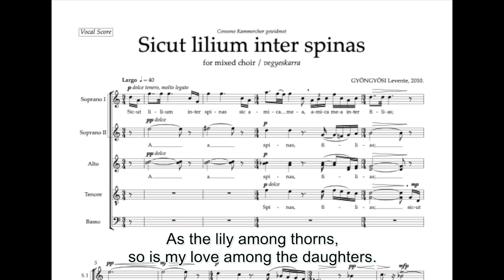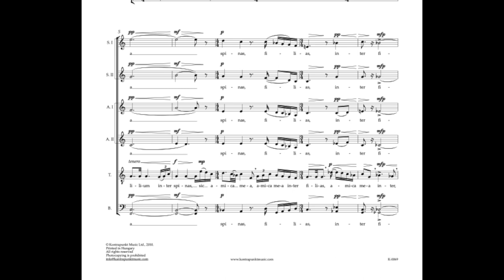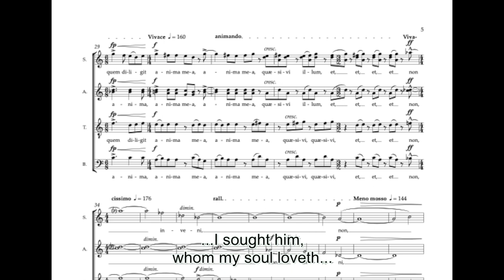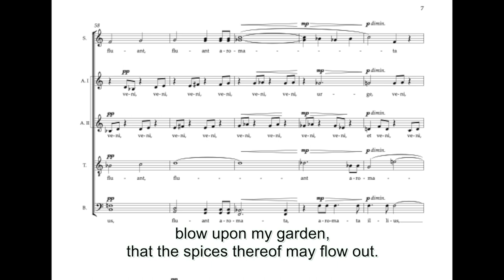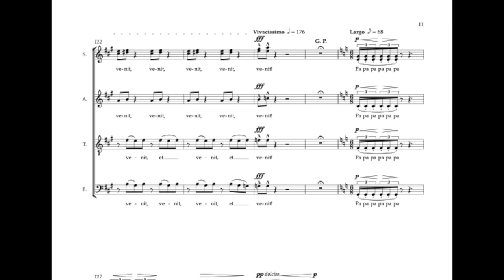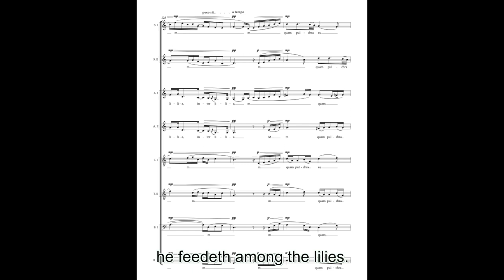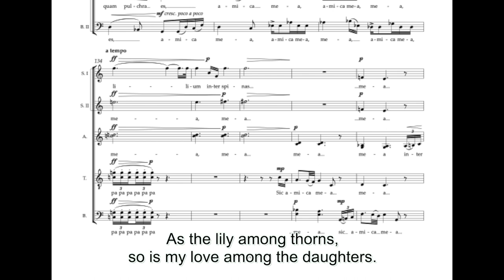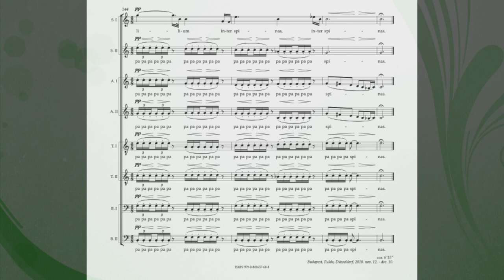Gyöngyösi: Sicut lilium inter spinas (Song of Solomon)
SICUT LILIUM INTER SPINAS
by Hungarian composer GYÖNGYÖSI Levente
for mixed choir

performed by
SEVENTEEN SINGERS

conducted by
GYÖNGYÖSI Levente